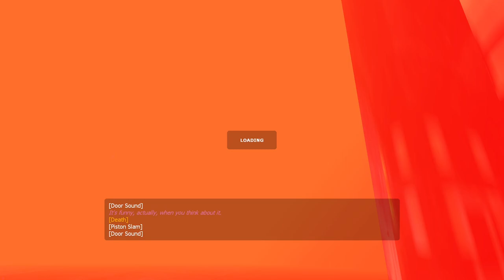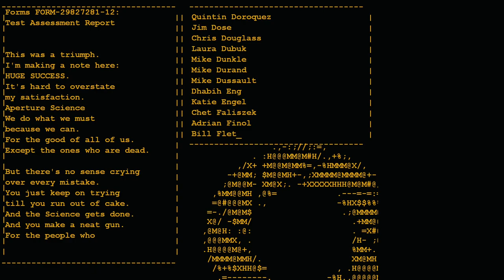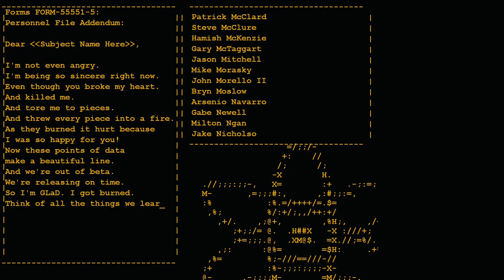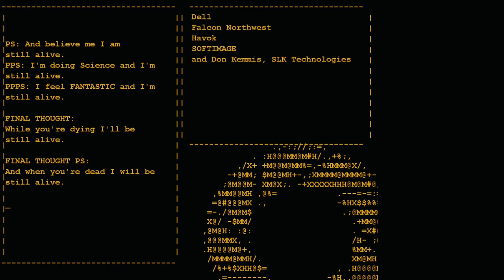Playing portal (full game)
"first  you will be baked. Then there will be cake" - GLaDOS

where to buy portal:
steam:

all videos on my channels are made and edited by me